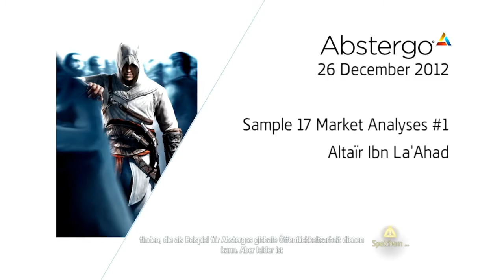Assassin's Creed 4 - Black Flag - Marktstudie zu Altair Ibn La'Ahad